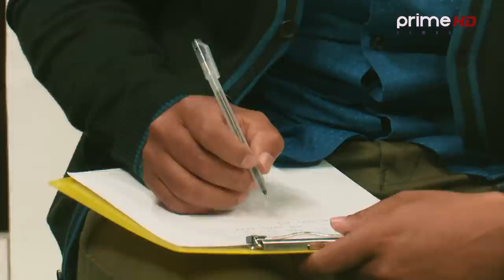PrimeHD|| क्रिकेटभन्दा अर्को सपना नभएका क्याप्टेन ज्ञानेन्द्र मल्ल र विनोद भण्डारीका रमाइला कुरा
Presenter: Naresh Bhattarai  (नरेश भट्टराई)
Guest: Gyanendra Malla & Binod Bhandari - Player at Nepal National Cricket Team
CONCEPT/PRESENTER
Naresh Bhattarai
CHIEF MARKETING OFFICER
Dipendra Singh
CHIEF ENGINEER
Er. Shital Raj Adhikari
CHIEF CAMERAPERSON
Roshan Shrestha
MOTION DESIGN
Santosh Thapa
EPISODE EDITOR
Sudip Khanal
MUSIC
Sunil Maskey
Singer
Sunil Maskey/Nisha Deshar
BACKGROUND MUSIC
Pradeep Shrestha
CAMERA PERSON
Suman Nepal
Bed Bahadur Shrestha
Bhaskar Bhattacharya
Sanchit Gopali
Sundar Gurung
Milan Magar
Arjun Bhandari
Laxmi Prasad Bastola
Rajan Dawadi
MCR
Laxman Lamsal
EDITOR
Ratna Bhakta Bade
Nitish Awale
Rajkumar Khati
Chetraj Neupane
MAKE UP
Amrit Marahatta
Umesh Sharma
WARDROBE
Rastriya Daura Suruwal Tailors
Bangemuda, Kathmandu
SPECIAL THANKS
ChiyaPaan, Tea Lounge
Baluwatar, Kathmandu
More Useful Links :